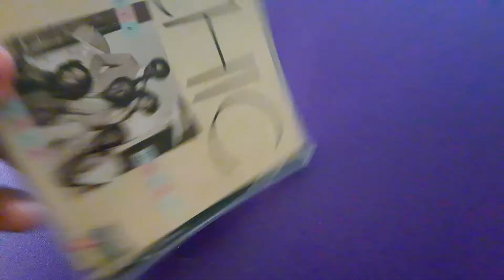The best of Chic CD Pic